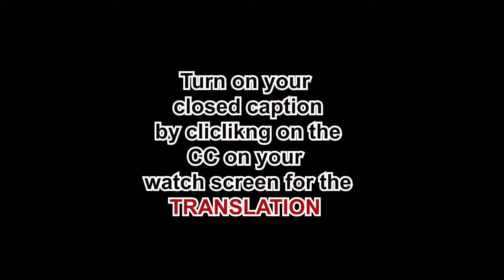Ifa Initiation (Isefa & Itefa) Process & Procedures Explained by Babalawo Araba Ifakolade Ajanaku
Ifa Initiation (Isefa & Itefa) Process & Procedures Explained by Babalawo Araba Ifakolade Ajanaku. Understanding Ifa Initiation (Isefa & Itefa): A Guide by Babalawo Araba Ifakolade Ajanaku. Is Ifa Initiation 3 days or 7 days? Ifa initiation number of days for the completion explained. How many days is Ifa initiation.

DETAILS:
A/C NAME: ADZEK-MATES ENTERTAINMENT
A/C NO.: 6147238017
BANK NAME: FCMB